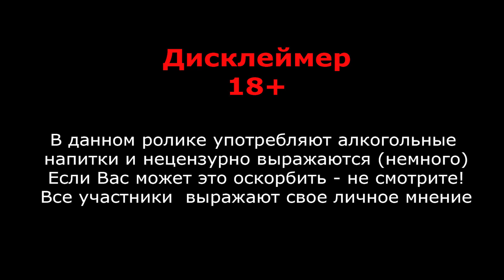Сидр слепая дегустация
Шестая дегустация сидра, в этот раз сухие, но это не точно.

1. Chesters - Агросервис (RUS)
2. Aple Cider - Балтика (RUS)
3. Сидр №1 - Дальняя дача (RUS)
4. Strowford Press - H. Weston & Sons (UK)
5. Bembel With Care - Kelterei Kramer (GER)